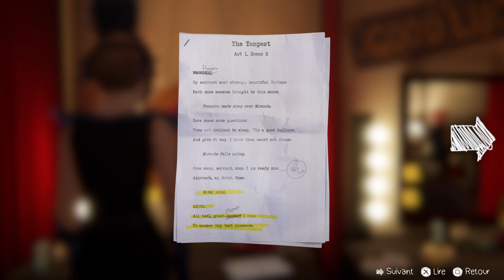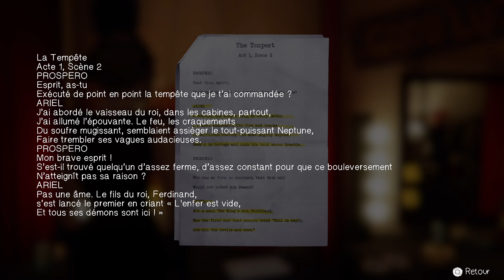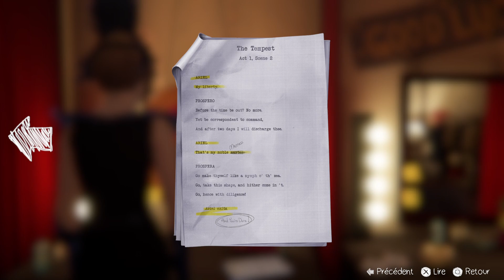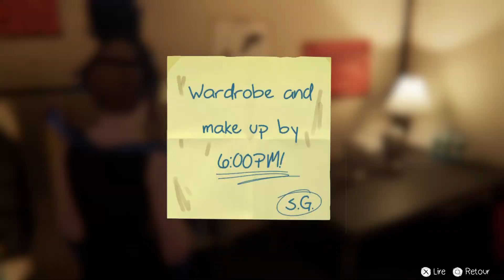Life is Strange: Before the Storm_20230608112056